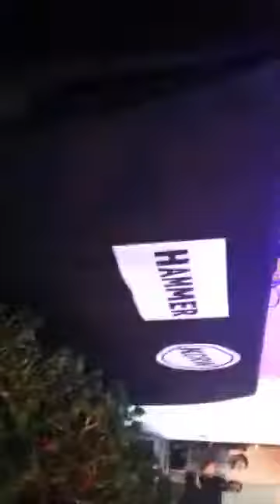Rebel Rebel: Grace Mitchell with WARGIRL + KCRW DJ Valida